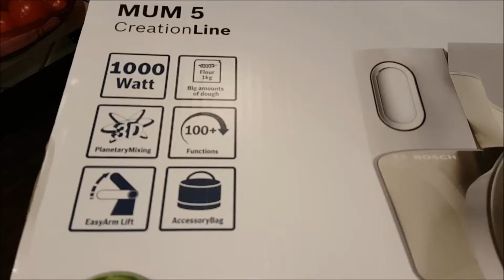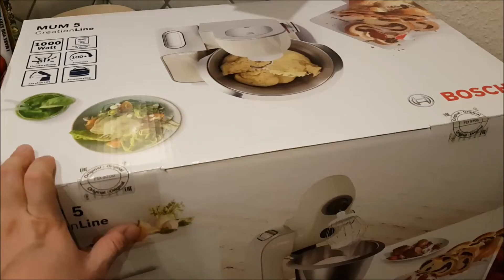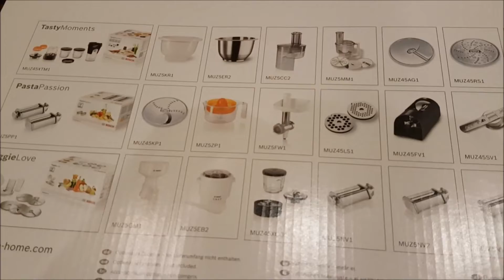Bosch CreationLine MUM58L20 Küchenmaschine | Backen im Test | Erster Eindruck und Fazit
Vorab, die Maschine nimmt uns so viel Arbeit in der Küche ab, das hätte ich nicht gedacht.

Das heißt natürlich, dass man in der Zeit zb schon viel putzen kann während die Bosch alles andere macht.

In meinem Video zeige ich wie sie arbeitet und vor allem wie einfach, leise und gut.

Mein Fazit nach 2 Wochen:

- Design: Super edel in dem Beige Ton - Weiß oder Schwarz ist ja vieles aber dieses sieht einfach edel aus.

- Bedienung: Total einfach, einfach einstecken, Rad drehen und los gehts.

- Reinigung: Ebenfalls lobenswert. Hacken abziehen und in die Spühlmaschine, genau so wie die Schüssel oder den Mixer.

- Gerät Lautstärke: Meiner Meinung sehr leise, man kann sich ohne Probleme dabei unterhalten, selbst in der höhsten Stufe.

- In meinem Video zeige ich diesen Teig, ich selber hätte ihn nie per Hand bzw Handmixer so gut hinbekommen, alles ist vermengt und eigentlich perfekt wie er sein muss!

Positiv ist wie auch im Video erwähnt, die Saugfüsse am Boden der Maschine, somit wackelt wirklich nichts und vor allem klappert garnichts!!

Einen kleinen Negativ Punkt möchte ich aber noch erwähnen und zwar ist es das Handbuch.
Wieso man hier spart und nicht bebildert in Farbe erklärt weis ich nicht, so muss man leider im Buch bei viel Text suchen, wie man was macht.
Hoffe mein Video und die Fotos helfen bei der Kaufentscheidung :-)